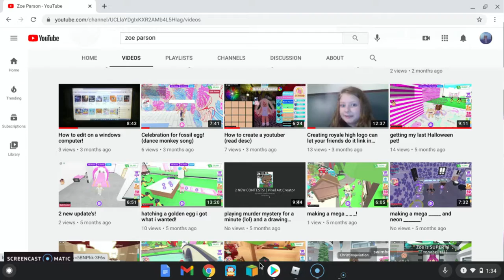claiming the most rare egg in adopt me!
here is the link to this video!